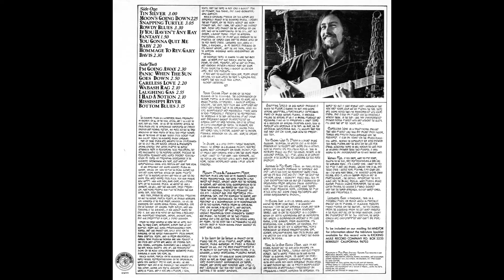Nick Katzman & Ruby Green Rowdy Blues